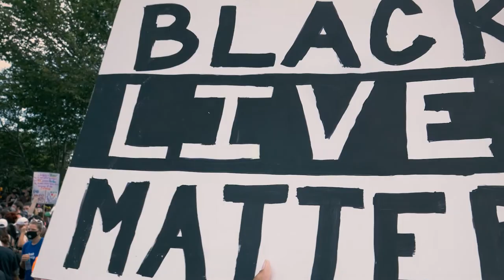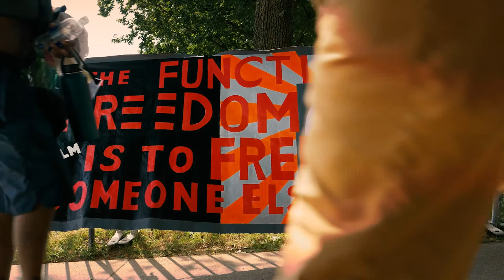Get Your Knee Off Our Necks Rally & March B Roll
Thousands join a massive rally on the 53rd anniversary of the historic March on Washington to call for passing the John R. Lewis Voting Rights Act of 2020, the George Floyd Justice in Policing Act of 2020, and to vote Donald Trump out of office on November 3.

Nat sound over wide shots:

0:00 Rev. Al Sharpton, National Action Network
8:20 Tamika, mother of Brianna Taylor
10:04 Philonise Floyd, brother of George Floyd
10:11 "George Floyd"
11:54 signs and crowd listening

B Roll of March:
16:26 early marchers
17:19 The March
35:38 March new angle
36:26 Rev. Al Sharpton
36:49 Chants

38:02 @ MLK Memorial
39:24 Art by Greg Mills